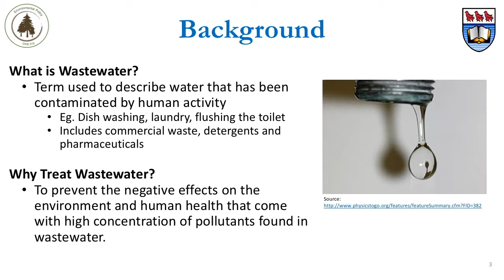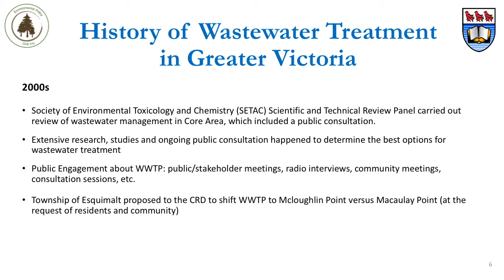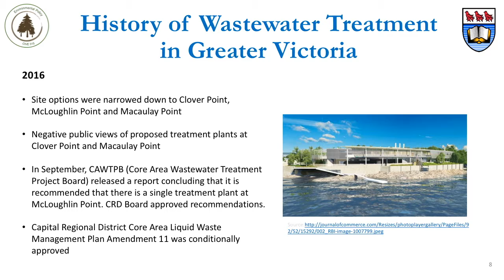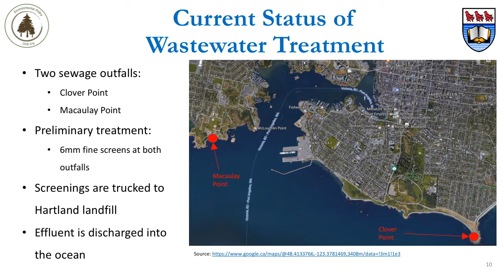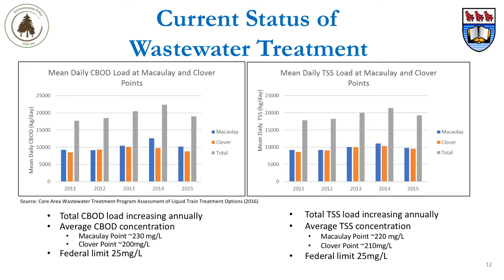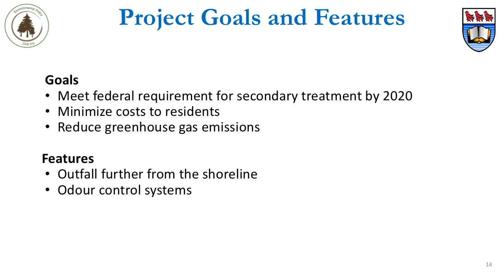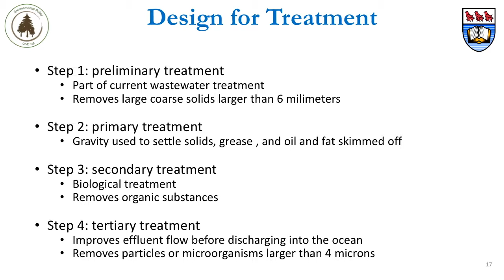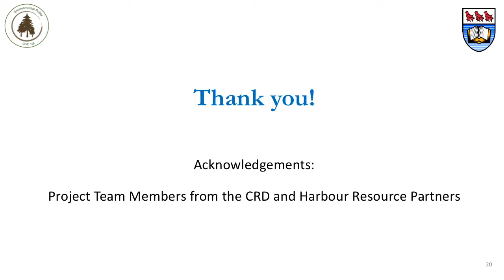History and Current Status of Wastewater Treatment in the City of Victoria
Environmental Policy (CIVE315)

Instructor: Dr. Mehdi Bagheri (Civil Engineering Department, University of Victoria, British Columbia, Canada)